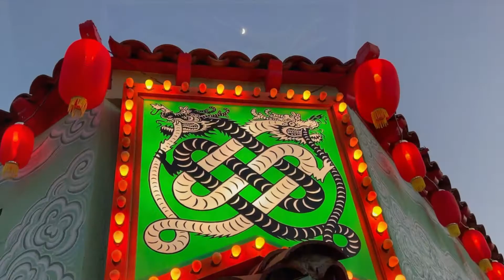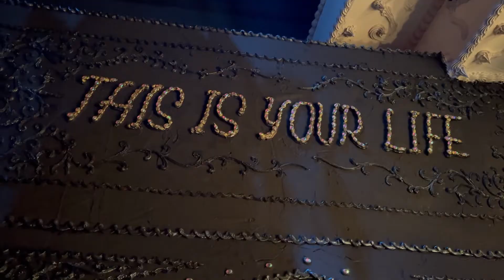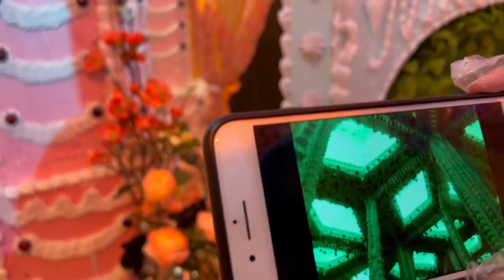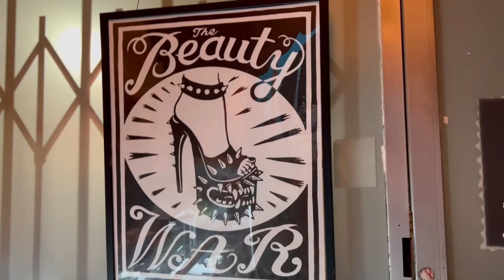Cakeland L.A. "The Beauty War"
Just a quick trip to L.A.'s Chinatown to visit the Cakeland Art galley and see their "The Beauty War" show